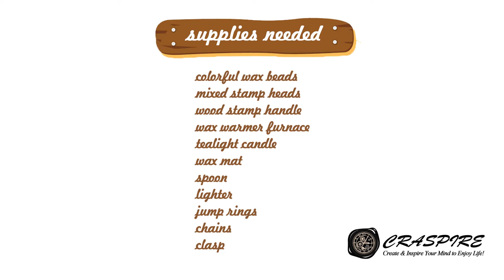Craspire DIY Chain with Wax Stamps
Supplies needed:
colorful wax beads
mixed stamp heads
wood stamp handle
wax warmer furnace
tealight candle
wax mat
spoon
lighter
jump rings
chains
clasp